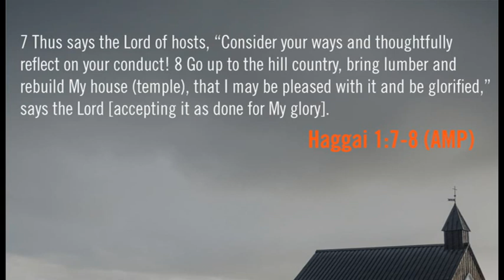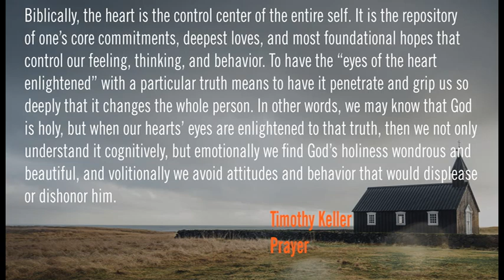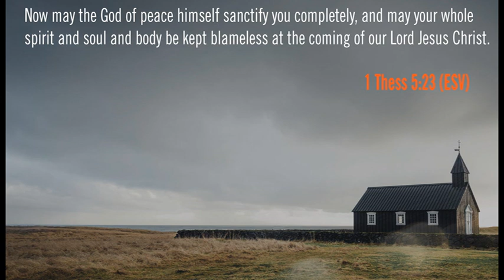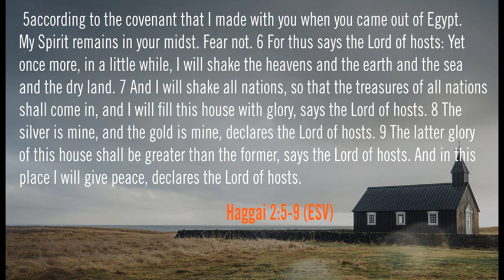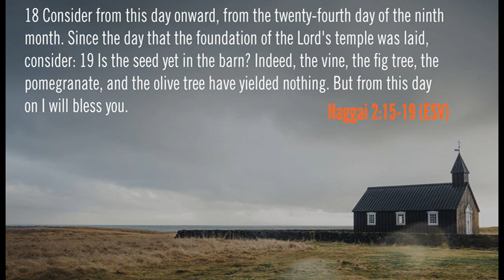Spiritual Shortsightedness Part 2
Today's message is part 2 of Spiritual Shortsightedness.

Shofar Namibia is part of the global Shofar Christian Church family.
for more Shofar videos.